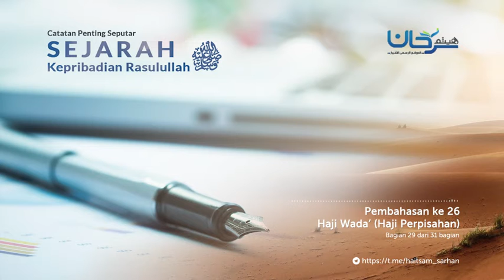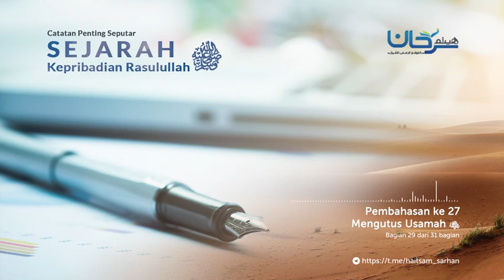Bagian 29 Pembahasan 25 27 Abu Bakar memimpin Jamaah Haji, Haji Wada', Mengutus Usamah